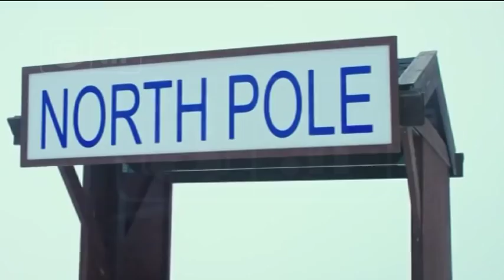Roccaraso - Checco Zalone con il sindaco, video virale